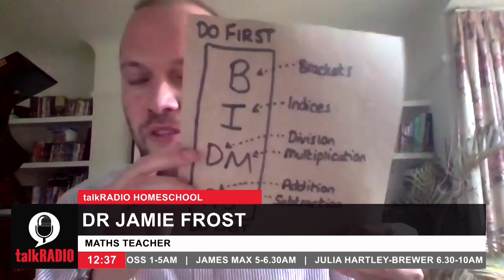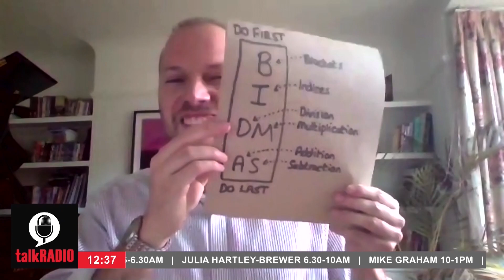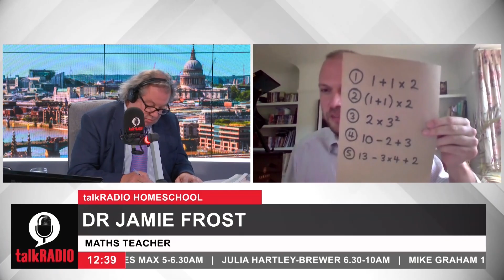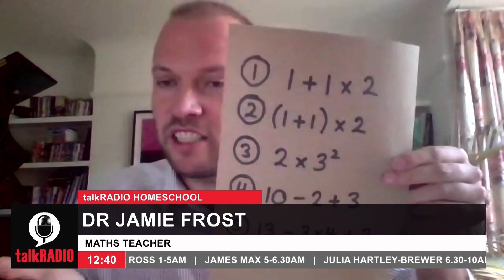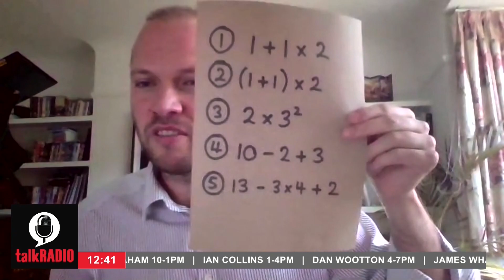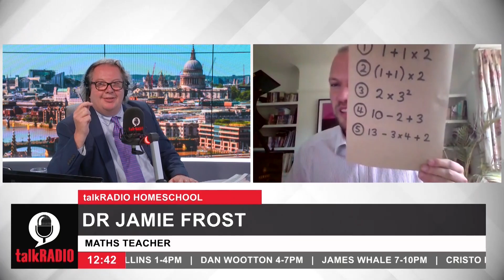Dr Frost on talkRADIO - BIDMAS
My third home-learning segment on talkRADIO with Mike Graham, teaching the topic of BIDMAS.